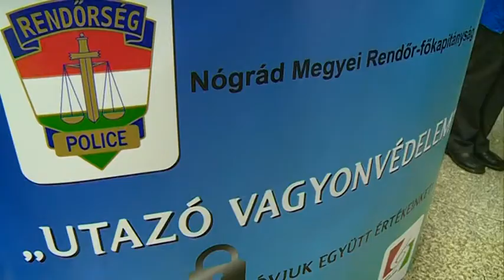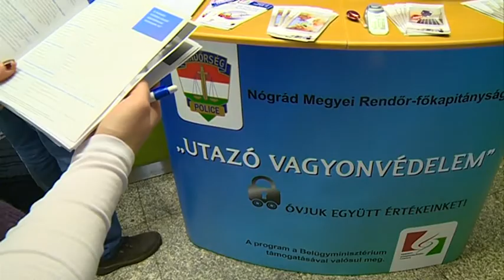2015.11.23. Utazó vagyonvédelem